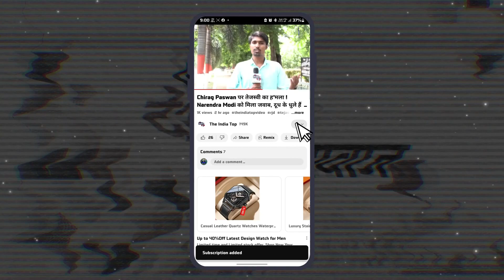Patna के Fatuha में 50 राउंड फायरिंग, तीन की मौ'त, 400 रुपए बकाया के लिए, अब-तक की सबसे बड़ी खबर !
Patna के Fatwah में 50 राउंड फायरिंग, तीन की मौ'त, 400 रुपए बकाया के लिए, अब-तक की सबसे बड़ी खबर !